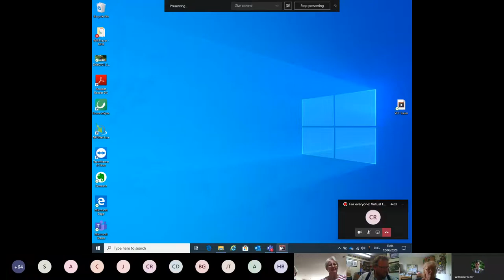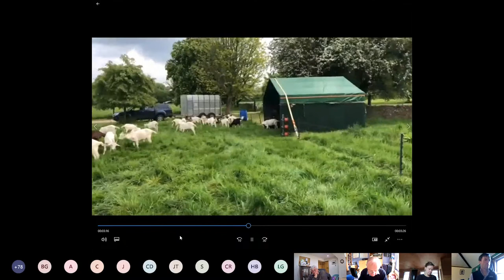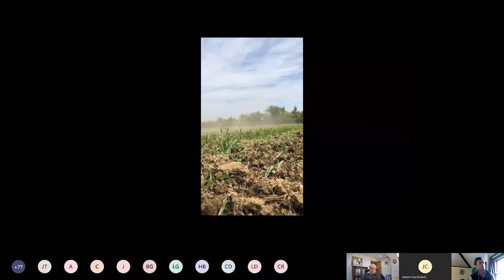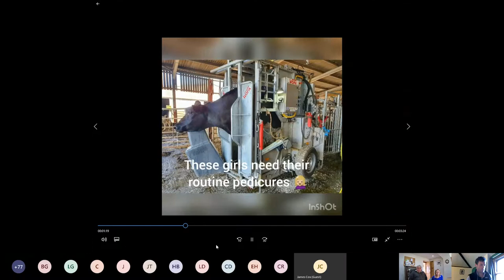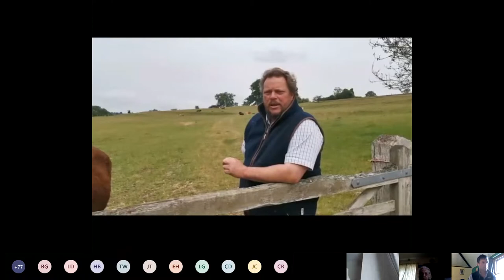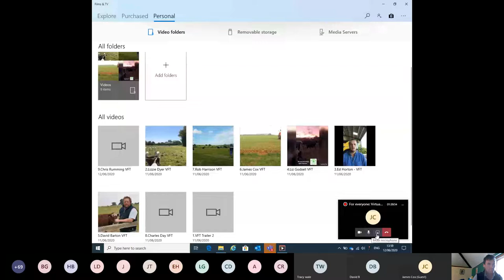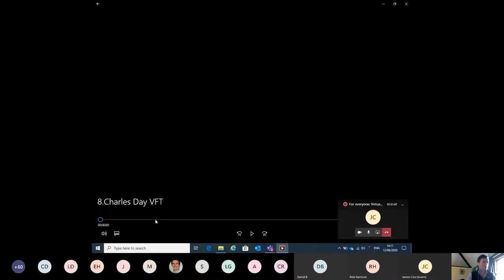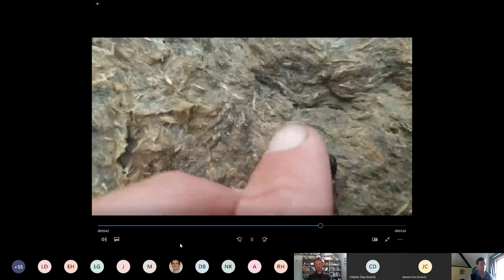Virtual farm tour and discussion with Gloucestershire farmers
Watch the recording of our live virtual farm tour around 8 x Gloucestershire farms for the Virtual Royal Three Counties Show.